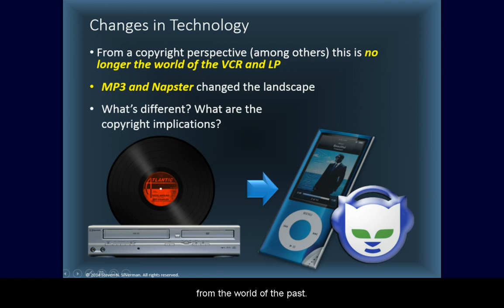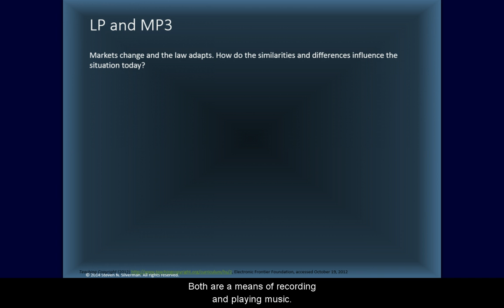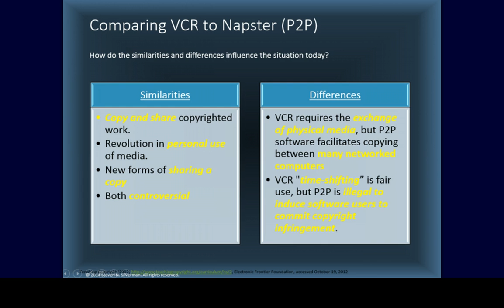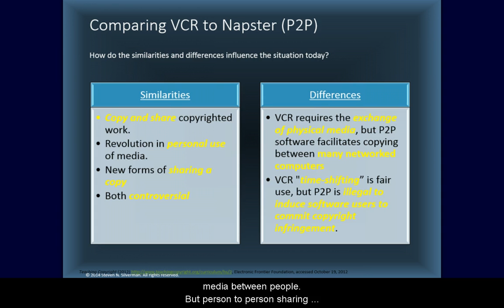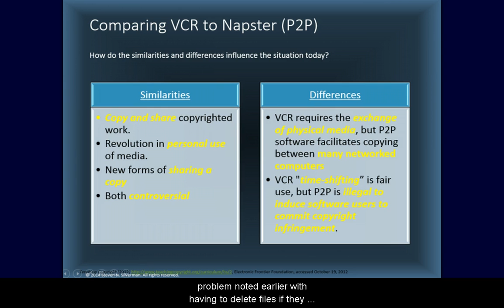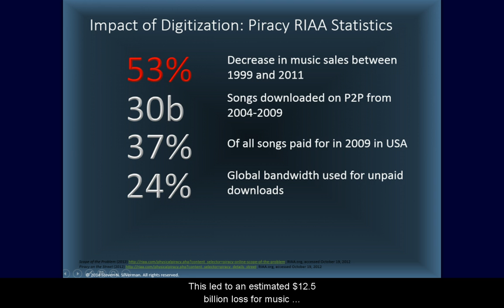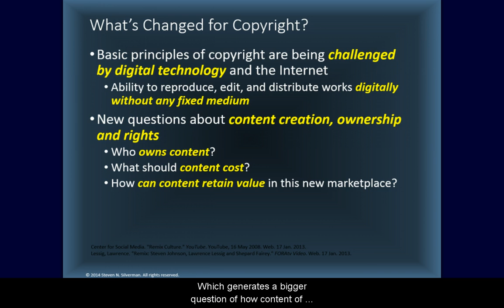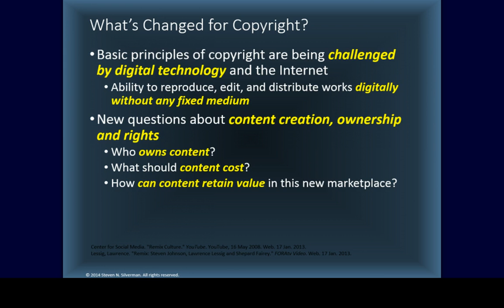Market Changes and Copyright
IP, copyright, digital, arts, music, business, intellectual property